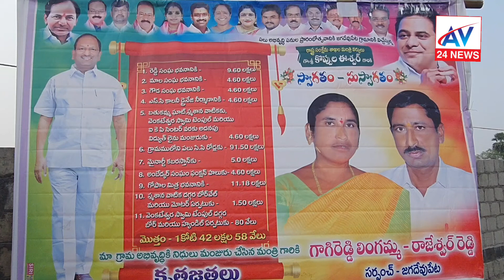జగదేవ్ పెట్ గ్రామం లో పలు అభివృద్ధి పనులను ప్రారంభించిన మంత్రి కొప్పుల //AV24NEWS//